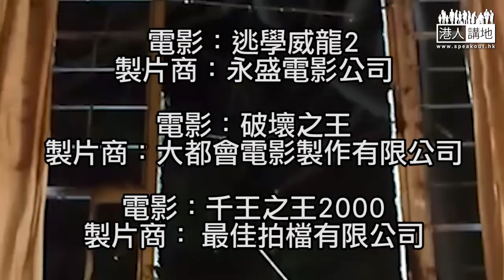【短片】【笑聞一分鐘】張崑陽自我陶醉想做教師、狂噏​歪理話「亂港」無輸？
//10年之後張崑陽呢種小棋子，早就對歐美國家失去咗利用價值，用完即棄喇，仲以為自己好有影響力咩？算吧啦！//